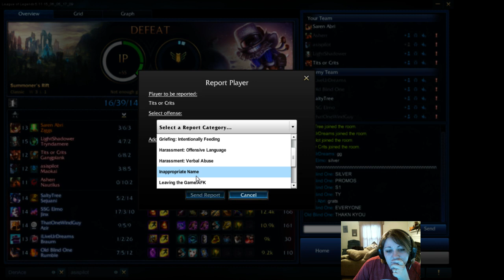League of Legends - 3rd + Prelim 6.14.15